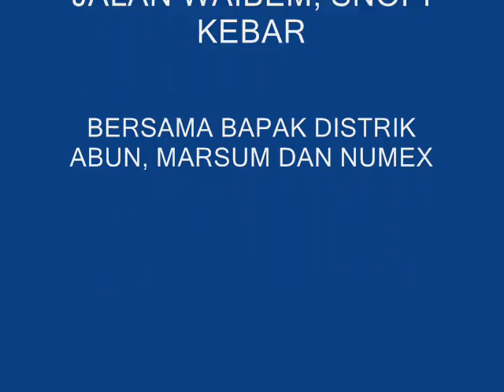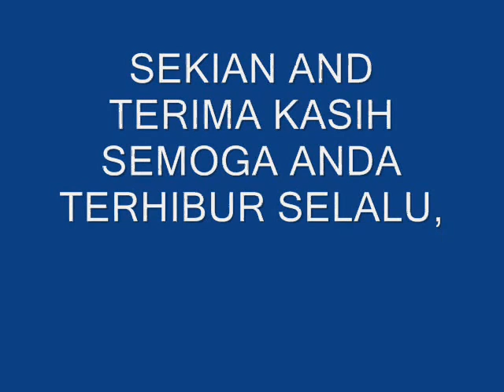Tambrauw waibem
Marsum